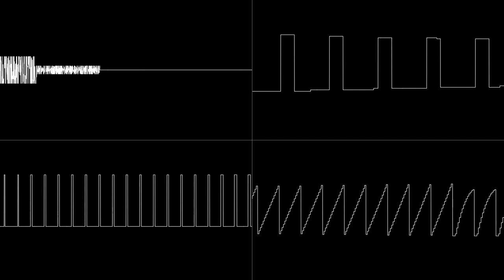Final Fight - Subway Park 2 (AHX)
Cover from Final Fight - Subway Park 2.

Original composer: Junko Tamiya
Game developed by: Capcom
Game published by: Capcom